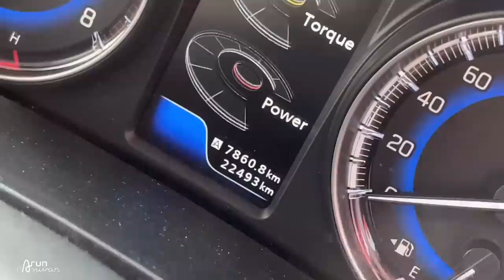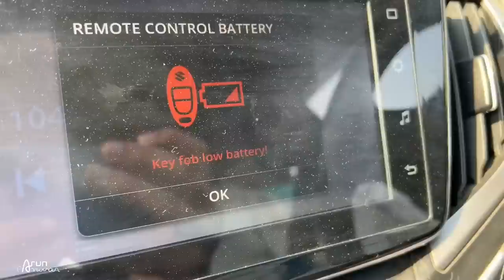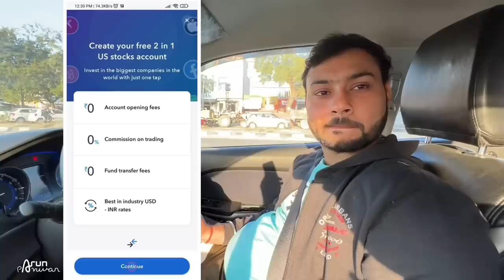Going to Sell Our BALENO... 🙁 FINAL DAY!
Watch in this video:
We're thinking to sell our Maruti Baleno Zeta as we are going to upgrade it with some big car :)

Download INDmoney app from the above link & get free shares of Google* or download the INDmoney app from the Playstore/Appstore and use the code APGOOGLE while signing up to get free shares of Google*.
INDmoney app helps you invest in US Stocks from India with a completely hassle free experience. ZERO Commission in buying and selling US Stocks, ZERO charges to load US Dollars in your US Stock Account, Best FX conversion rate and the freedom to buy fractional shares.
*T&C Apply

Hello Bhai,
Main hoon Arun Panwar from Palwal, Haryana (HR 30). BCA graduate and currently owning a Baleno 2019 Petrol and Kia Seltos Diesel 2020.